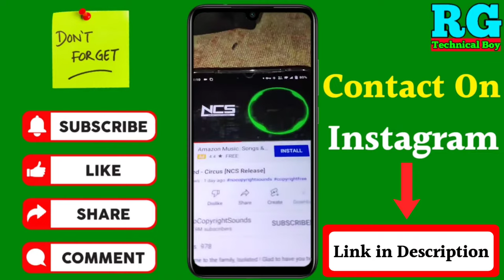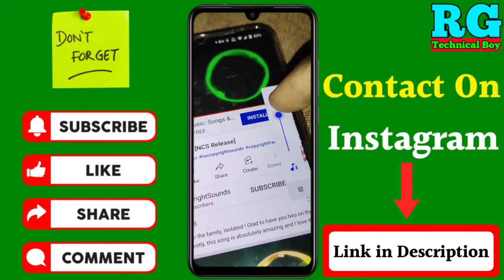Awaaz ful hai lekin home theatre se Awaaz Nahin a rahi hai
कि Awaaz ful hai lekin home theatre se Awaaz Nahin a rahi hai | Home theatre se Awaaz Nahin a Rahi

Your Queries- 👇
1.Awaaz full hai lekin home theatre se Awaaz Nahin a rahi hai

2.Home theatre se Awaaz Nahin a Rahi

3.No sound in Home theatre

4.home theatre se awaaz Nahin a rahi hai

5.Phone ki awaaz ful a speaker se awaaz Nahin a rahi hai

6.bluetooth speaker se awaaz Nahin a rahi hai

7.bluetooth speaker awaaz problem

8.bluetooth speaker volume problem

9.bluetooth speaker no sound

10.bluetooth speaker ki awaaz Kaise badhaen

Message करने के लिए नीचे 👇 Link पर Click करें